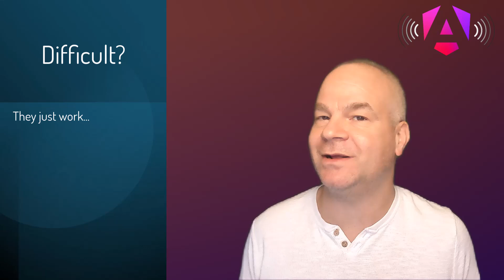Modern Angular with signals - The missing guide.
Introduction to my course on Udemy.